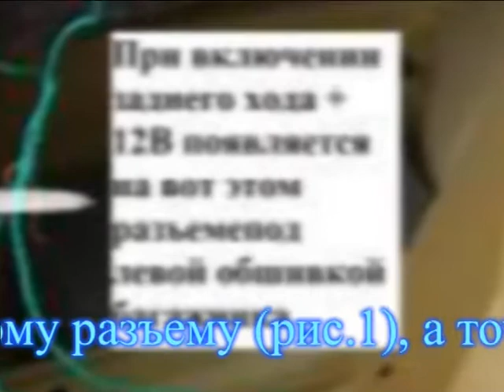Mitsubishi outlander 3 как запитать камеру заднего вида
Камера нештатная (китай рулит)